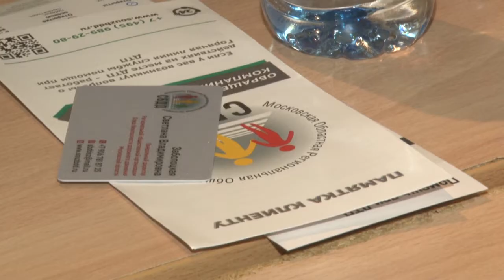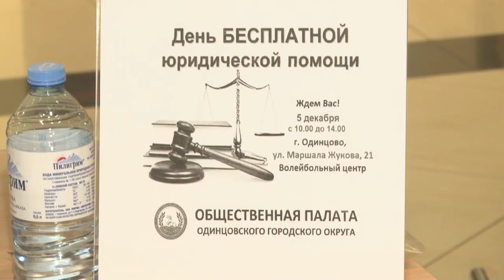Бесплатная юридическая помощь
В Одинцовском волейбольном центре прошёл День бесплатной юридической помощи. Адвокаты, юристы и нотариусы консультировали жителей по самым разным вопросам.